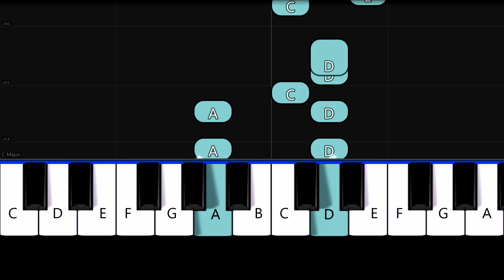Taylor Swift - Peter - Easy Beginner Piano Tutorial - For 1 Hand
Enjoy this very easy piano tutorial of how to play Peter by Taylor Swift! (slowed down to 70 % tempo).